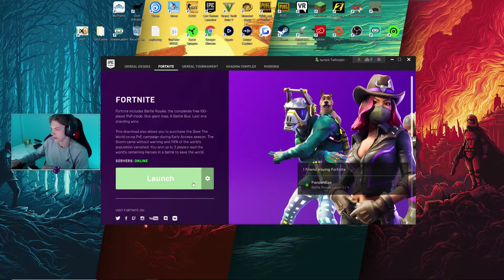Fortnite but season 6...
Reacting to FORTNITE SEASON 6...

Enjoy xD

And remember, life is short so be awesome!! ;)